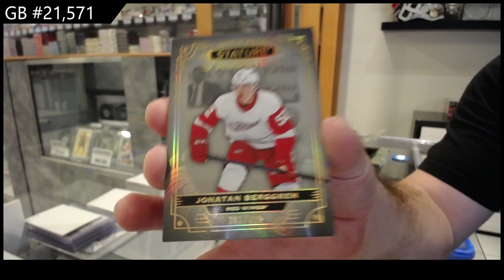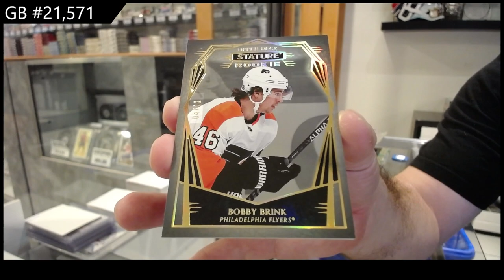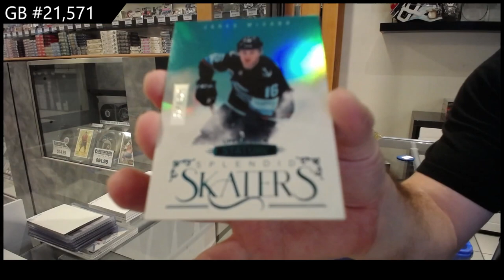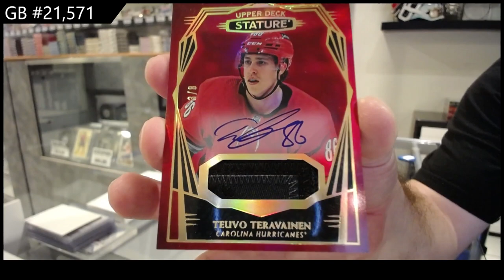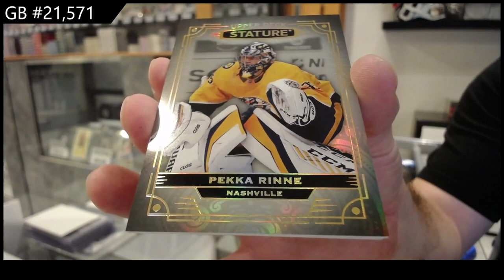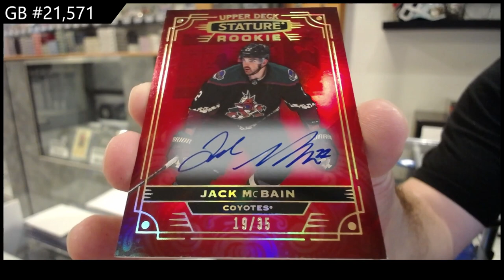2022-23 Upper Deck Stature Hockey 3 Box Break - CNC GB #21,571